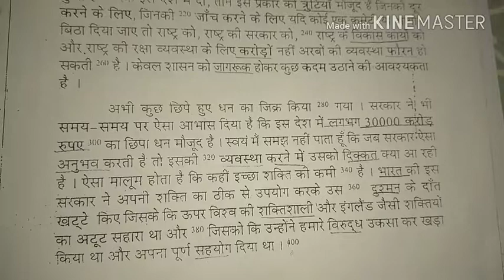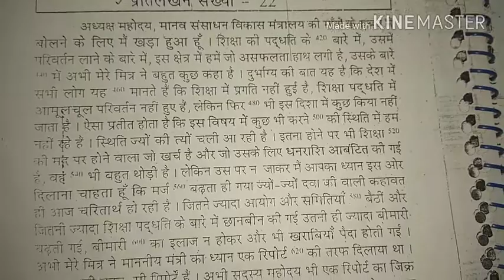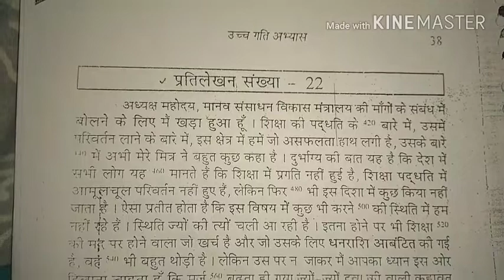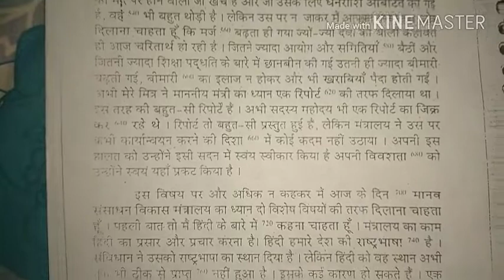उच्च गति अभ्यास खंड 1, प्रतिलेखन संख्या 21 & 22 80 शब्द प्रति मिनट uccha gati abhyas for ssc steno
उच्च गति अभ्यास खंड 1, प्रतिलेखन संख्या 21 and 22,  80 शब्द प्रति मिनट uccha gati abhyas for ssc steno grade C and d, uccha gati abhyas khand 1, 80 wpm hindi dictation